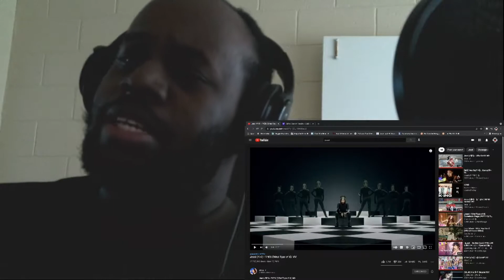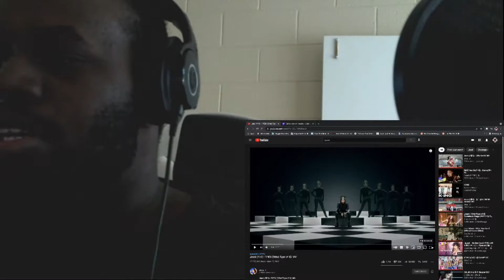Jessi 제시 '어떤X "What Type of X' MV Reaction